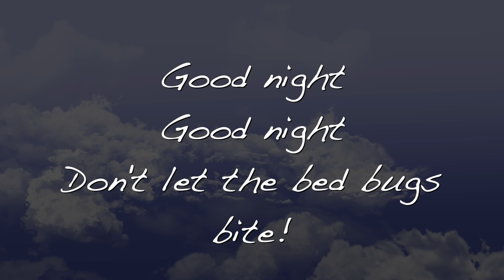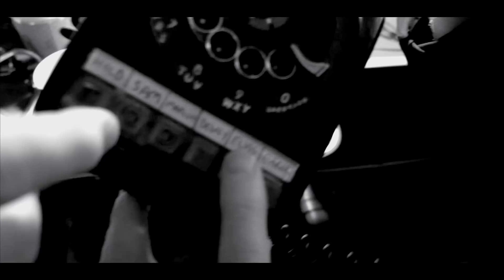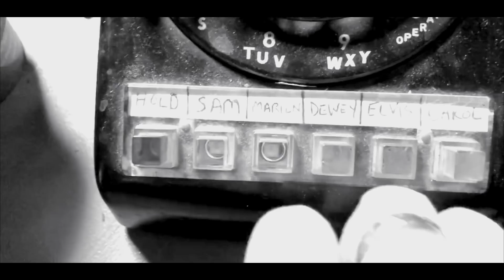Bed Bugs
An original song from Wild Pitch (band) recorded live off the floor at Sun Studios, Memphis, Tennessee.
Official video for "Bed Bugs" from Wild Pitch.

vocals - Curtis Hachey
guitar - Brian Kenny
bass - Glen Ferguson
keyboards - Henry Booker
drums - Earl Showden

On location camera - Jeff Glendenning
Audio mixing on site-  Ples and Daniel at Sun studios
Post mix and mastering both audio and video - Glen Ferguson